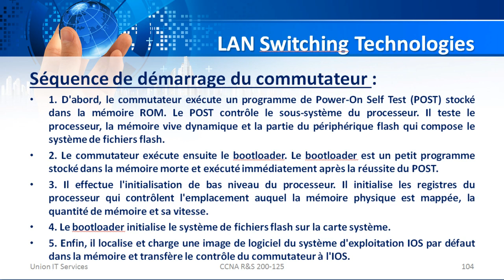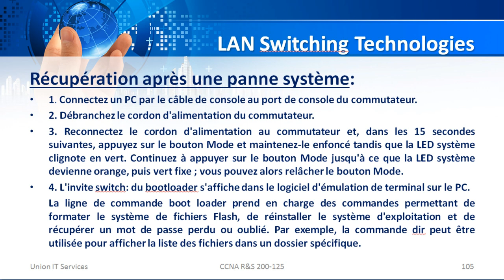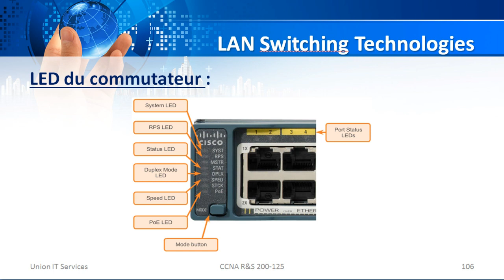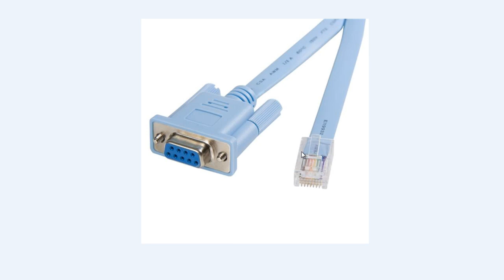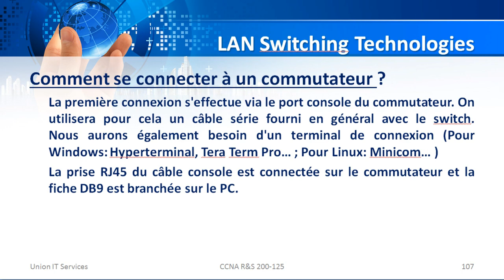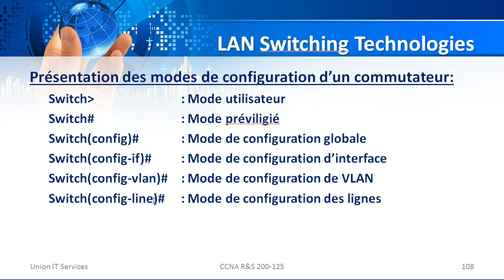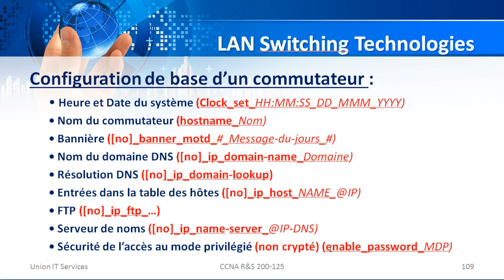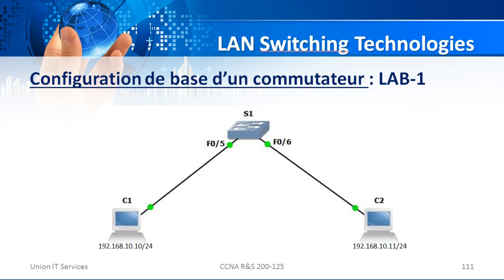La configuration d'un commutateur - Partie 1 (KHALID KATKOUT) - Version Darija